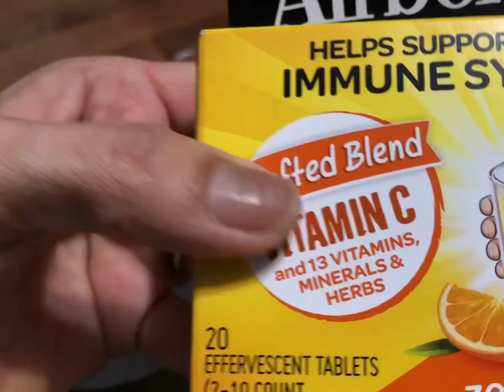Fortalece tu sistema inmunológico 🍊🍋🥬🥝🥦